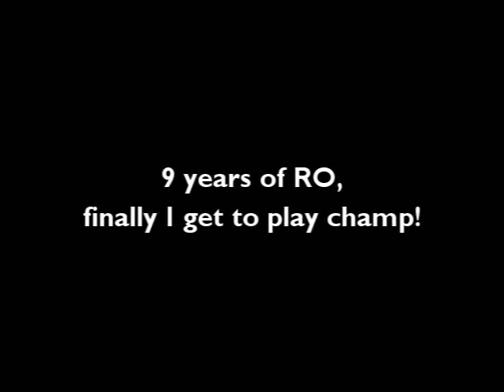LuminaRO - Ponies vs. Champions 1/07/2012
So excited to play champ, got all geared and began WoE with Champions- saw that they were outnumbered 26 to 13, so took Antarang, Lando, David, Jere and Kit and we joined Ponies to even it out more. Ofc I get rerolled to derp class like pally

Anyways the GvGs were longer and funner than normal lumina ones. Champs lacking profs but decked out with champs and GRs/DRs; Ponies lacking champs and HWs but lots of profs and some awesome SPPs. Felt pretty even after we switched teams, too bad no emp breaker cuz we were on emp for a good 6 minutes and woe ended.

Also Wind's last woe, good luck with school ilu =)